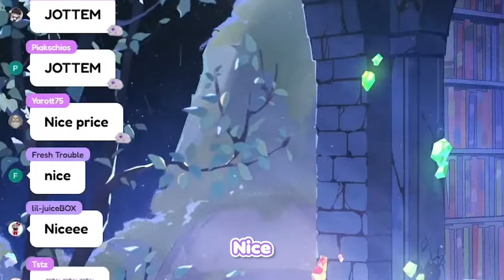This Big Smoke's Order Gets Deez Nut'd By Biboo